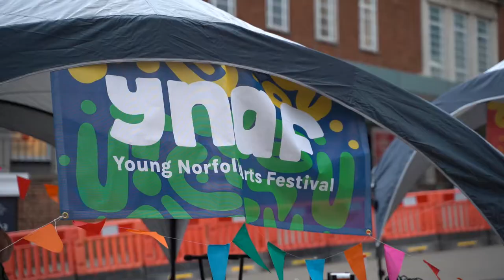TDWM @youngnorfolkarts5356 Festival, Norwich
The Dance WE Made at Young Norfolk Arts Festival, Norwich

Choreographers: 30 members of the public

Performed by Ella Fleetwood, Charlotte Arnold, Matthew Winston & Harry Theadora Foster

Filming and Editing by Malachy Luckie

Production Assistant: Samuel Parker

Presented at the Lord Mayor's Procession with Young Norfolk Arts on 2nd July 2022